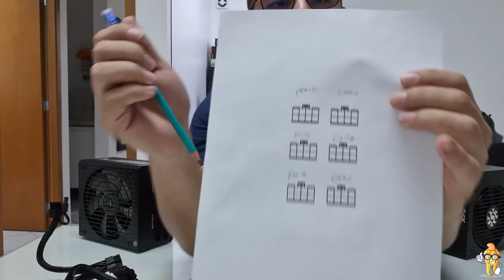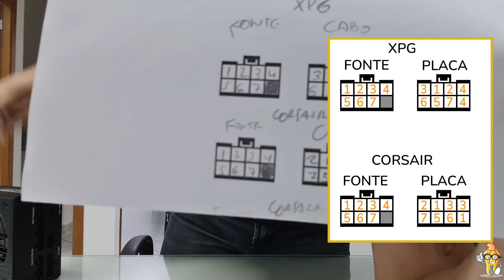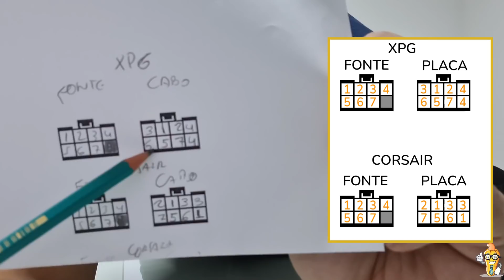⛏️🔥 NÀO COLOQUE FOGO NA RIG - COMO USAR CABOS DE FONTES MODULARES CORRETAMENTE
Mais um vídeo onde mostro como utilizar corretamente os cabos de fontes modulares. A diferença entre a pinagem das fontes e os encaixes dos cabos nas fontes

💡 Encontre peças e informações diversas para auxiliar a montagem e configuração da sua RIG